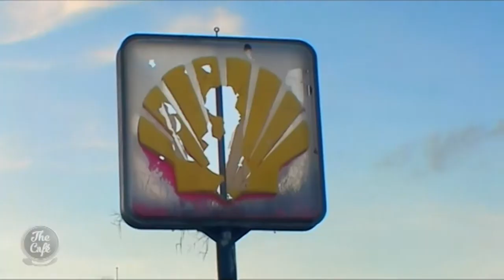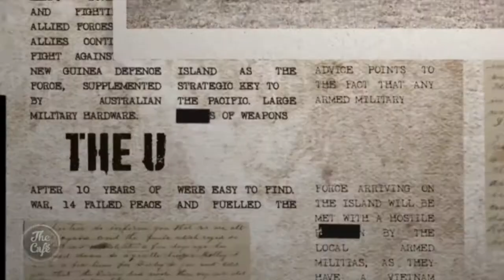Will Watson Talks "Soldiers Without Guns"